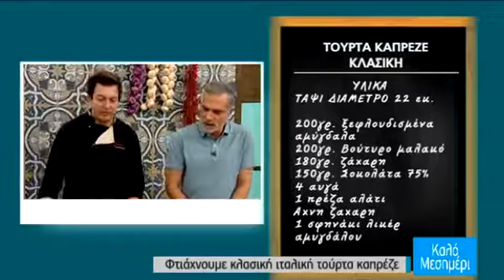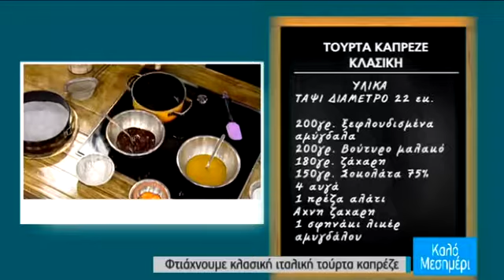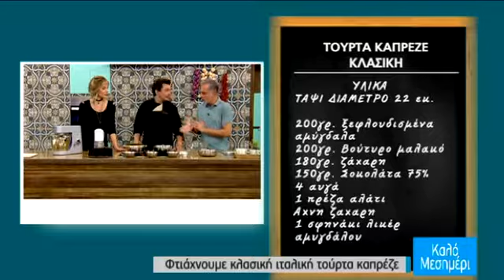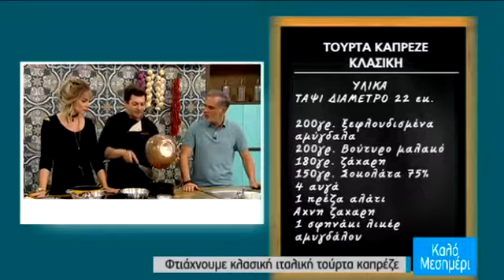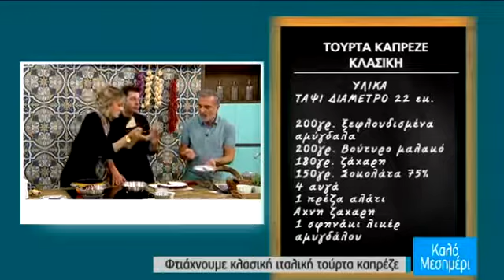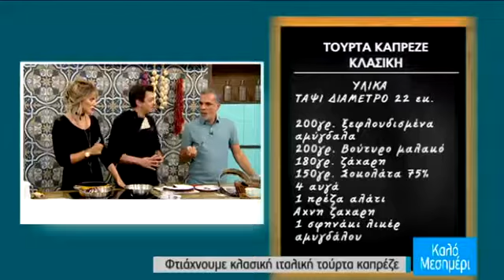Κλασική ιταλική τούρτα καπρέζε με τον Giorgio Manganiello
Italian Pizza Academy